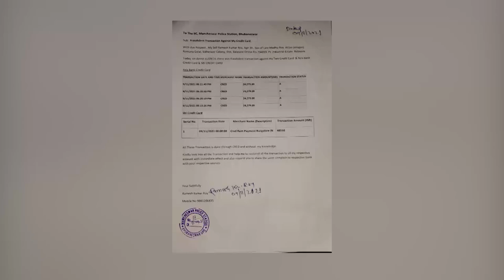ପୁଣି ମାତିଲେ ସାଇବର ଲୁଟେରା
ପୁଣି ମାତିଲେ ସାଇବର ଲୁଟେରା । ଆଖି ପିଛୁଳାକେ ଉଡ଼ିଗଲା ଦେଢ଼ ଲକ୍ଷ ।  ସାଇବର ଠକ ପାଖରେ ଥିଲା ଆଗରୁ ବ୍ୟାଙ୍କ ତଥ୍ୟ । ପ୍ରଥମେ ଏକ ଫୋନ କଲେ । ତା ପରେ ବ୍ୟାଙ୍କ ଆକାଉଣ୍ଟ ତଥ୍ୟ ପଚାରିଲେ । ପରେ ଏକାଧିକ ଟ୍ରାଞ୍ଜାକ୍ସନରେ କଟିଗଲା ଦେଢ଼ ଲକ୍ଷ ଟଙ୍କା । ଭୁବନେଶ୍ୱର ସାଇବର ଥାନା ଏ ନେଇ ଏକ ମାମଲା ରୁଜୁ ହୋଇଛି